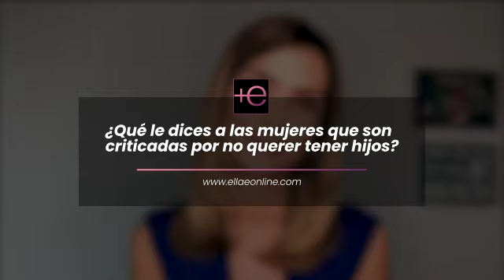Silvana Del Mar: "Estoy enamorada de la soledad"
La presentadora colombiana Silvana Del Mar confesó que está más feliz que nunca estando soltera, a pesar de que al principio fue muy duro para ella. Escucha la entrevista para enterarte de los detalles.